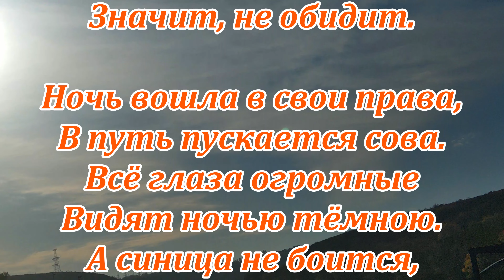😲 Голубь-пеструшка, сова и синица 😄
Валентин Берестов
"Сова и синица"

У совы у старой
Не глаза, а фары –
Круглые, большие,
Страшные такие.

А у птички у синички,
У синички-невелички,
Глазки, словно бусинки,
Малюсенькие.

Но синичьи глазки
Смотрят без опаски
И на облачко вдали,
И на зёрнышко в пыли.
Днём сова не видит,
Значит, не обидит.

Ночь вошла в свои права,
В путь пускается сова.
Всё глаза огромные
Видят ночью тёмною.
А синица не боится,
Потому что спит синица,
Крепко спит она в гнезде,
Не видать её нигде.

💲 На конфеты🍭🍬😘 для Синичек:

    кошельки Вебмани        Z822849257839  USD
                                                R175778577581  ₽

  карты  ПриватБанка      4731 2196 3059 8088  UAH
                                               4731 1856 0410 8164  USD